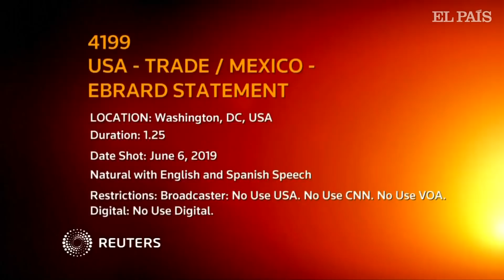Afirma Marcelo Ebrard que se está avanzando en las negocaciones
Después de la segunda reunión con el Gobierno de Estados Unidos, el Secretario de Relaciones Exteriores de México, afirmó que se está avanzando en la resolución del problema de los aranceles.